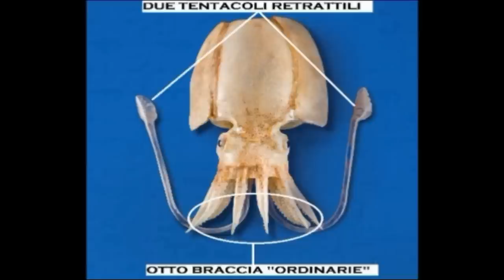LA SEPPIA (TECNICHE di PESCA,ABITUDINI e HABITAT) #3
La Seppia, affascinante cefalopode che vive nel sotto-costa e’ un animale schivo e con una grande capacità mimetica.
NOME SCIENTIFICO: Sepia Officinalis..
NOME VOLGARE: seppia (ita), sepa (Veneto), seccia (Campania), cecce, scarpetta, purpo siccia, siccia, scarpitedee (seppia piccola) (Puglia), pruppusiccia (Sicilia), seiche, sèche (Francia), soupia (Greco), jibia (Spagnolo), cuttlefish, common cuttlefish (Inglese)